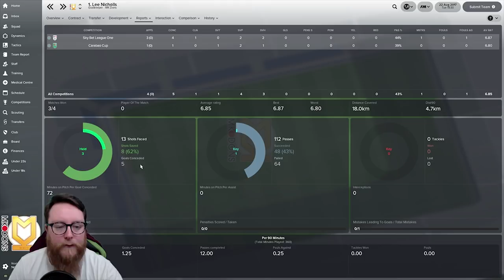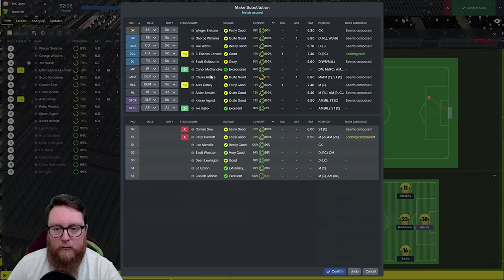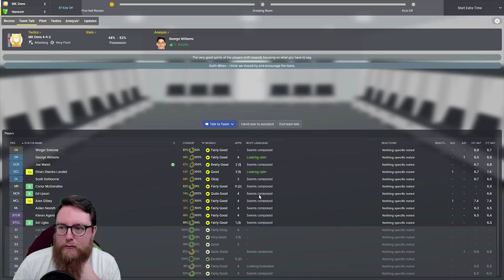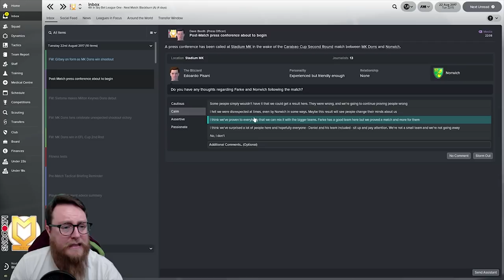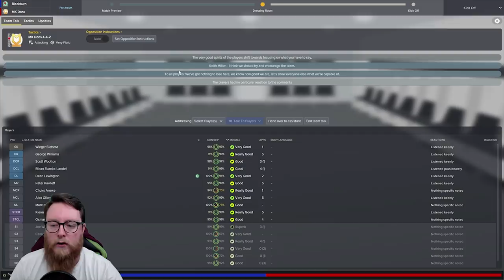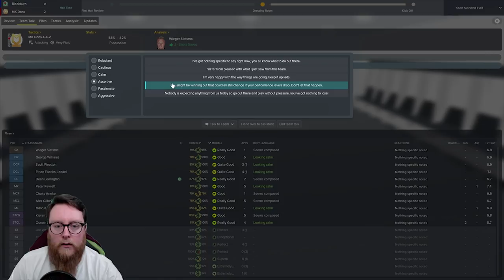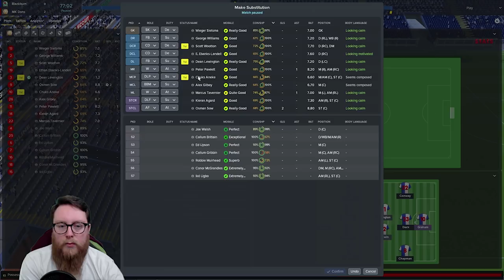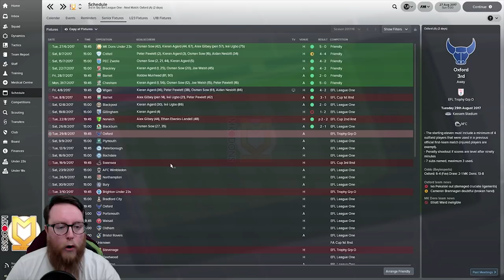FM18 MK Dons Let's Play Ep 3 - CAN WE CARRY ON THIS FORM? Norwich & Blackburn Football Manager 2018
Welcome to this Football Manager 2018 Lets Play with the MK Dons as we look to take the Milton Keynes Dons to the dizzle heights of the Premier League and beat the record of Wimbledon to become the true 'Dons'. The challenge is to Win the FA Cup and stay above AFC Wimbledon in all seasons.
Today we start the League One and EFL Cup campaigns. Can we get off to a winning start?